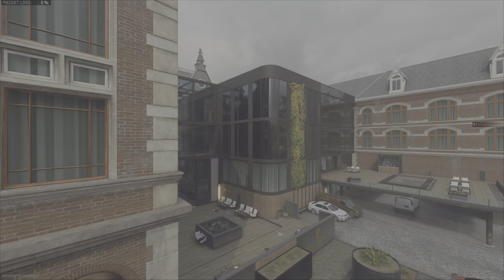Call of duty rank play road to 100 win